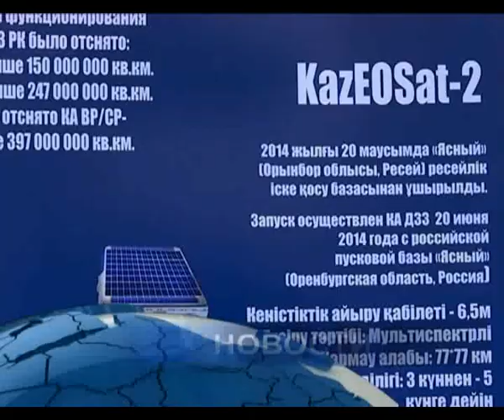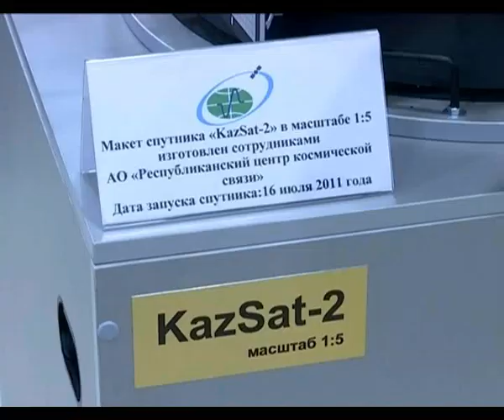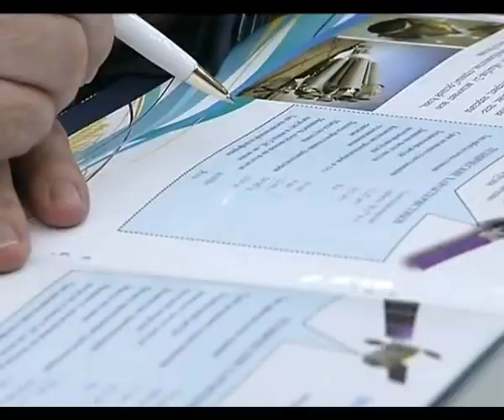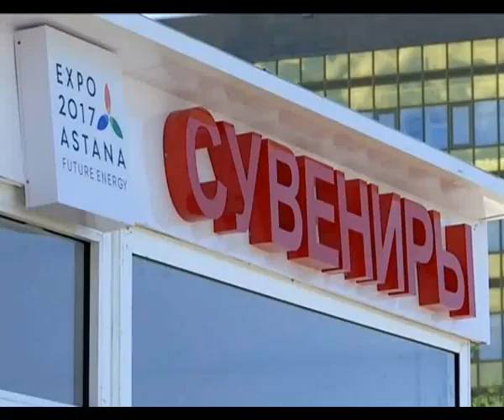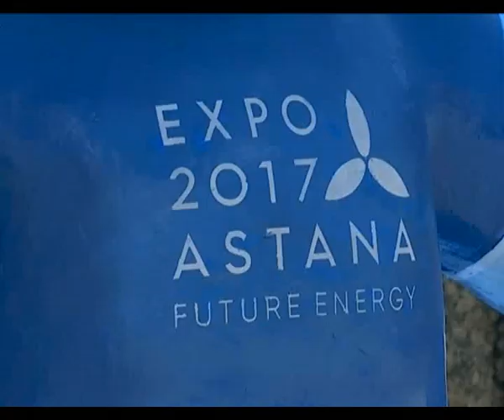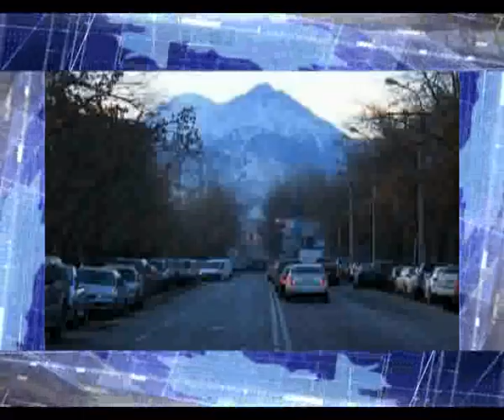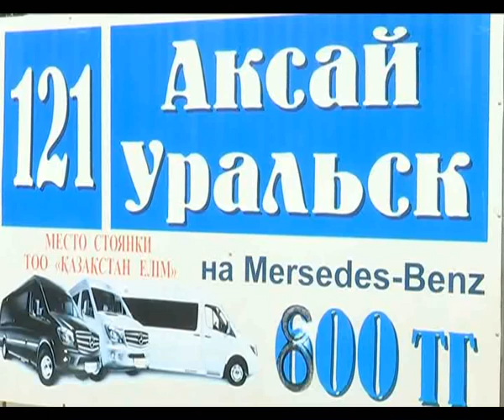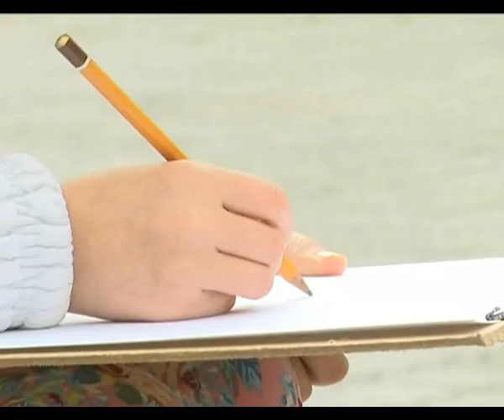Вечерние новости (05.06.2017)